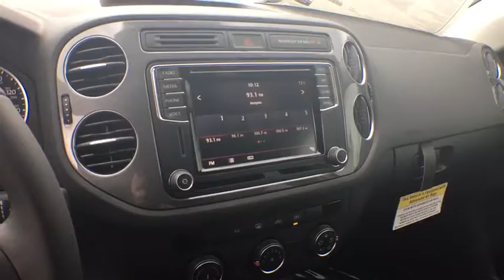2017 Volkswagen Tiguan Tyler, Longview, Lufkin, Nacogdoches, Shreveport, TX 051432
2017VolkswagenTiguan
2017 Volkswagen Tiguan 2.0T 4MOTION - Stock#: 051432 - VIN#: WVGBV7AX4HK051432

Patterson Volkswagen
3800 Chandler Hwy

Tiguan Limited trim, PURE WHITE exterior and BLACK CLOTH interior. Bluetooth, CD Player, ALLOY WHEELS PACKAGE, PREMIUM PACKAGE, Turbo Charged Engine, Back-Up Camera, All Wheel Drive. READ MORE! KEY FEATURES INCLUDE: All Wheel Drive, Back-Up Camera, Turbocharged, Bluetooth, CD Player. Child Safety Locks, Electronic Stability Control, Heated Mirrors, Bucket Seats, Brake Assist. OPTION PACKAGES: PREMIUM PACKAGE Cruise Control, Multi-Function Leather-Trimmed Steering Wheel 3-spoke, MFD, audio and telephone controls, Keyless Access (Kessy) For Front Doors & Liftgate, push-button start, Black Roof Rails, Leather-Trimmed Shift Knob, Radio: AM/FM/HD w/CD Player, Composition Media, 6.3 touchscreen, USB input & aux-in, VW Car-Net App-Connect smartphone integration and interface (w/Apple CarPlay, Android Auto and MirrorLink) and SiriusXM satellite radio (limited time trial subscription), Folding Cargo Area Cover, ALLOY WHEELS PACKAGE Wheels: 17 Philadelphia Alloy, Tires: 17 All-Season. Volkswagen Tiguan Limited with PURE WHITE exterior and BLACK CLOTH interior features a 4 Cylinder Engine with 200 HP at 5100 RPM*. MORE ABOUT US: Patterson Volkswagen of Tyler is a new & used dealership proud to provide high quality vehicles to the entire region and serve as your premier North Texas VW dealer. The area is comprised of many different people with a wide range of automotive needs and Patterson Volkswagen of Tyler has the diverse selection to meet those needs. No matter what type of vehicle you are in the market for, we have the Volkswagen vehicle to satisfy your needs. Horsepower calculations based on trim engine configuration. Please confirm the accuracy of the included equipment by calling us prior to purchase.